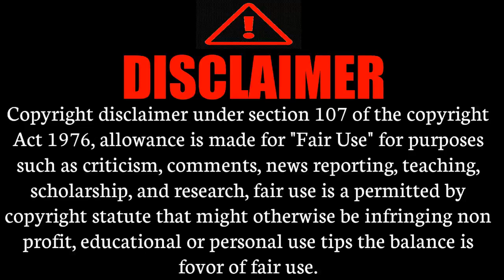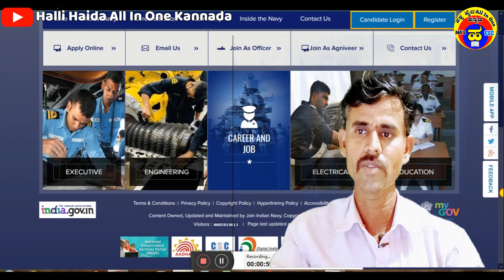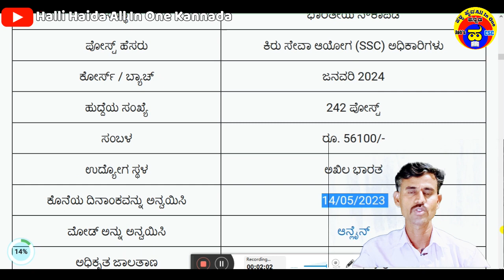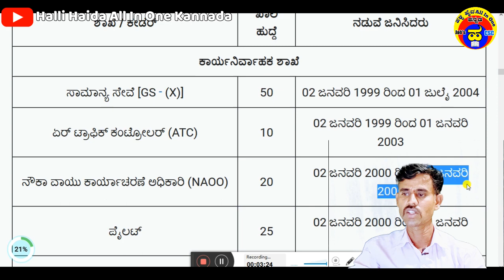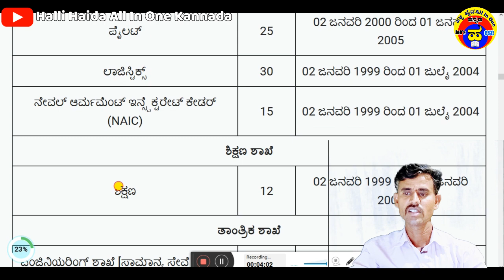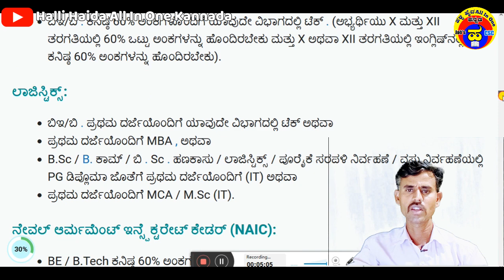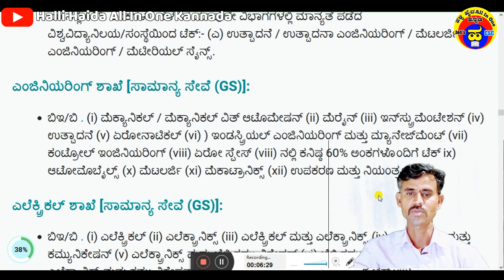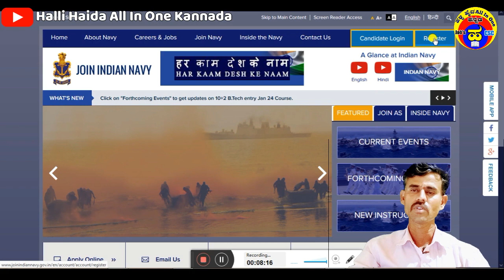Indian Navy Recruitment 2023|242 SSC Posts|10+2 Pass jobs|Navy jobs2023|central govt jobs 10th pass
Your Quires
indian navy recruitment 2023 10th 12th pass,
indian navy recruitment 2023 notification,
navy vacancy 2022 10th pass,
10th pass indian navy jobs 2022,
navy mr eligibility 2022,
indian navy recruitment 2022 10th pass,
navy bharti 10th pass 2022,
navy me 10th pass job,
navy ka form kab aayega 2023,
navy vacancy 2022 12th pass,
navy percentage required 2022,
navy matric base jobs,
navy 10th pass jobs 2022,
10th pass army jobs 2023,
navy 2023 application form,
navy mr 2023 notification,
navy exam date 2023,
mr navy vacancy 2023,
navy job 10th pass,
navy form 2022 10th pass,
indian navy age limit 2023,
navy bharti 2023 date
indian navy bharti 2023 iti,
navy ssc officer recruitment 2023,
indian navy ssc officer notification 2023,